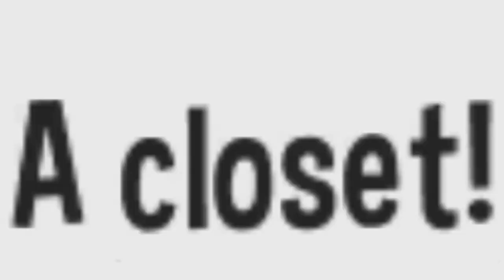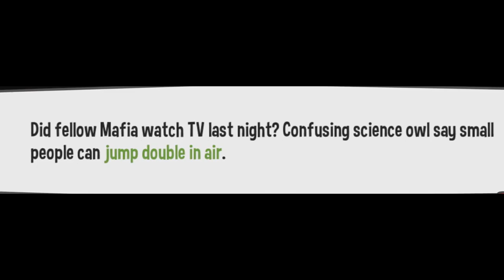A Hat in Time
What an adorable platformer. Make sure to check out the Cuphead 2 Player video I did with Faceless the other day!
I want to be a lot more active on this channel. Hope you enjoy.

ABOUT THIS GAME:
Super Mario 64, Banjo-Kazooie, Psychonauts! These kind of 3D platformers are no longer made, but people still want to play them! A Hat in Time aims to bring the genre back!

Travel with Hat Kid as she tries to recover the hourglass-shaped fuel for her spaceship! Race to collect them all, as everyone else on the planet are hunting for them as well, including the evil little Mustache Girl!

Upgrade your hat by attaching badges to it and defeat everyone in your way with your trusty umbrella!